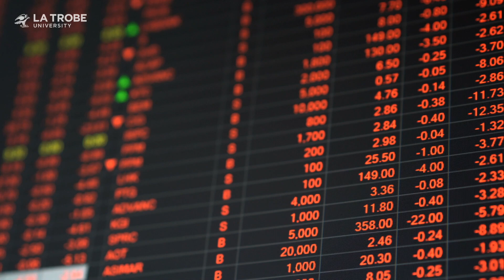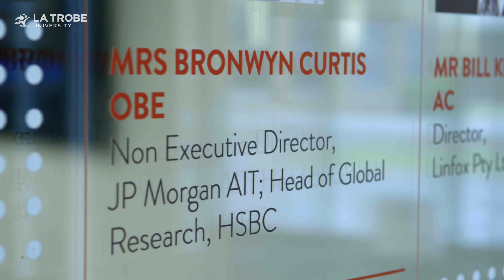Bronwyn Curtis La Trobe University Distinguished Alumni 2018